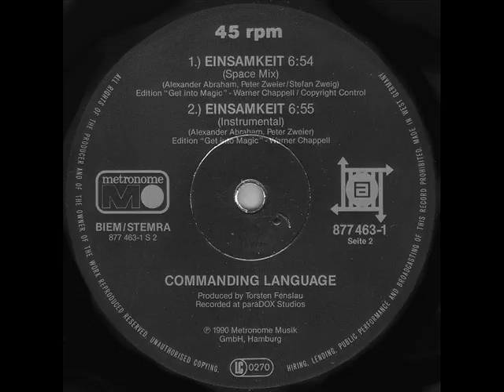Commanding Language Einsamkeit Peter Alexander Mix